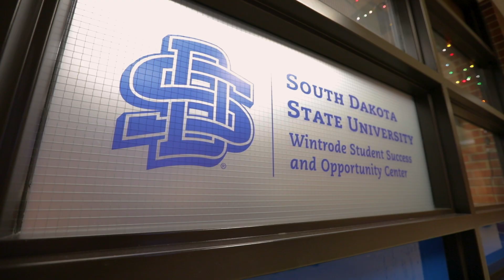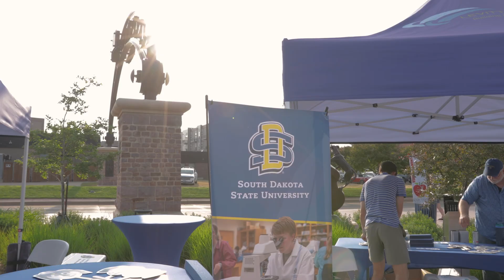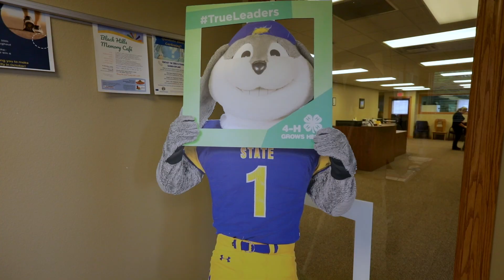SDState | Year In Review 2023